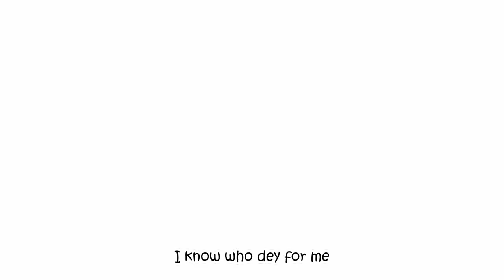Rema - Now I Know [HEIS] Cover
Cover song of " NOW I KNOW" by Rema from "HEIS" Album relased under the imprint of mavin records and universal music group. One of the many Nigerian music cover songs performed by Jay Kardi (J Cardi). This rema new song is a hit.

[Original Song Lyrics]
P
Day-day-daytrip took it to ten
All of my trauma dey hit me from many years ago
All of my childhood I lost 'cause I wan feed family
Inside my heart, so dark but my face e no dey show
I no dey talk, I no dey comot, I just wan dey alone
Sleeping pills no dey work, so I steady overdose
Fear no go let me talk things wey do for the ones I love
Everybody too selfish to see from my angle oh
Do ninety-nine but I no do one, still it's not enough
Na now I know who dey for me
All those I love turned enemies
And now I know who dey for me
All those I trust turned enemies
I dey move like Messi when he dey for Barcelo
E get as God go bless person, dem go talk say na devil oh
Me I no dey ask for favor, small time, they go talk say I dey owe
Na why I dey like to dey face all my problems on my own
She tell me make I tell her all the pains wey I always envelope
Right from my childhood, I steady dey thug with the feelings wey I dey hold (uhh)
Many battles I dey fight but regardless, I'm steady on the road (ahh)
Keep my guy Crayon safe for me, na 'em I tell Solo
Na now I know who dey for me (I know, ah)
All those I love turned enemies (I love, ah)
And now I know who dey for me (I know, for me)
All those I trust turned enemies (ahh)
Na now I know who dey for me (I know, I know, I know)
All those I love turned enemies (ooh)